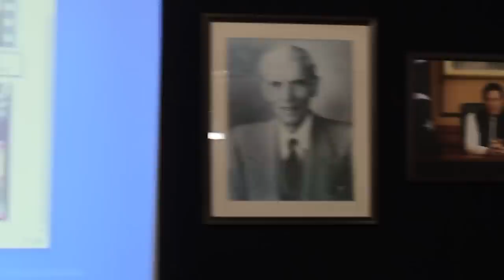Fawad Chaudhry exposed the Plan against Imran Khan | Imp Press Conference which Media did not Air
Here is That important press conference which the media did not show in full, Fawad Chaudhry exposed the whole plan against Imran Khan. Imported government bonds were laid aside